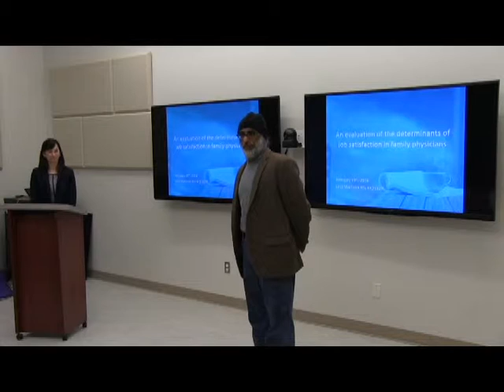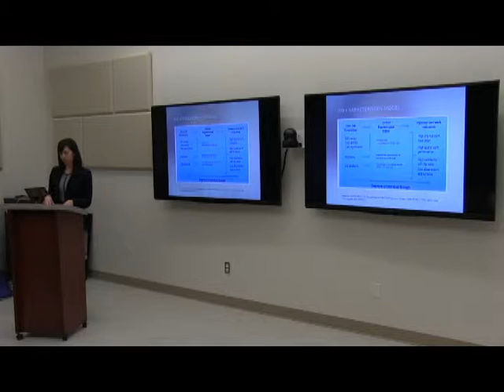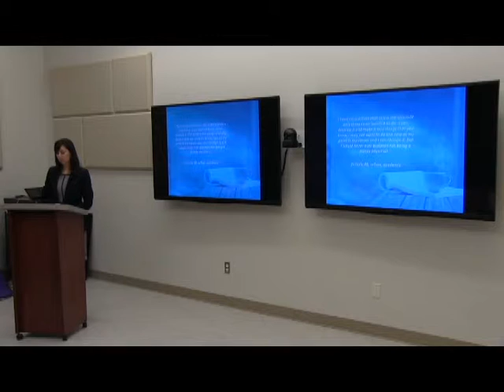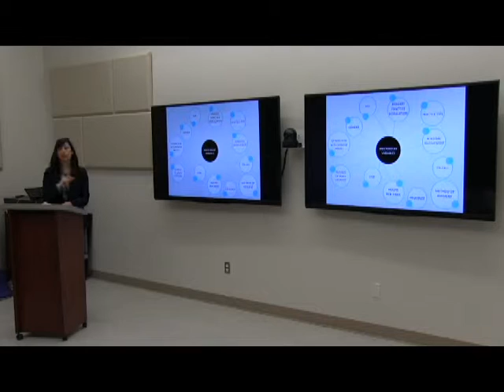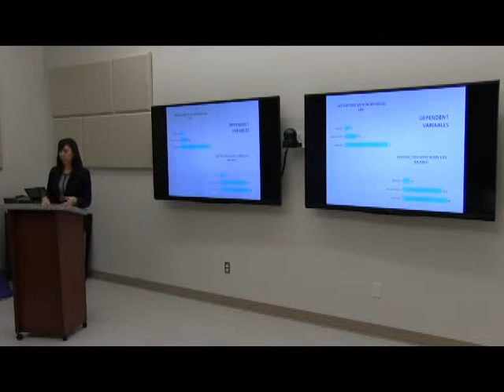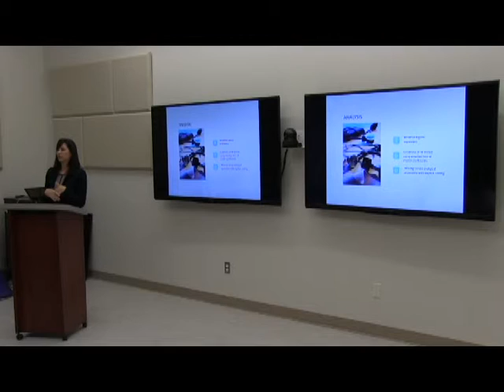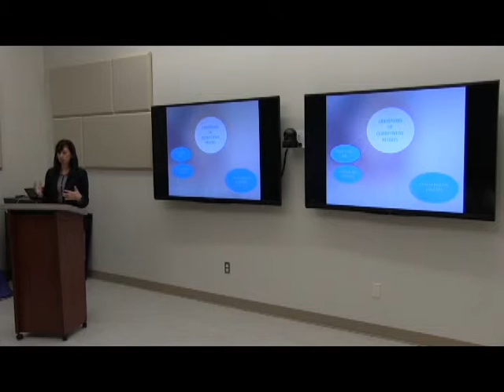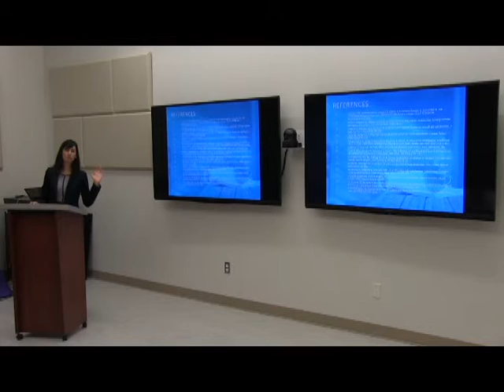Dr. Jana Malhotra's MClSc thesis defence public lecture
Dr. Jana Malhotra, Department of Family Medicine, presented her MClSc thesis defence public lecture in London, ON, on Feb. 19, 2016. The presentation was entitled, "An Evaluation of the Determinants of Job Satisfaction in Canadian Family Physicians."